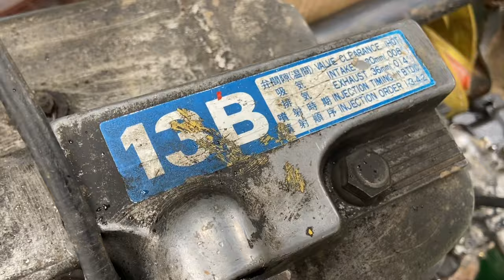Go to send Diesel machine 13B to Salween river . 🌊⛴️